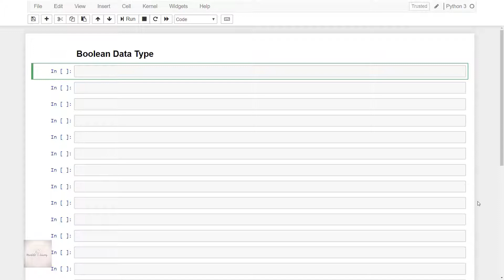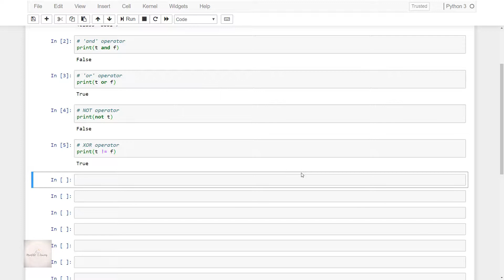Class 12 - Boolean DataType - Python for Data Science - Machine learning Full Course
To Access the Source Code & Assignments :
Please Visit the LMS :

About the course:
Hello Everyone,
Welcome to the video series on Python for data science. In this video series, we are going to learn Python programming hands on, or you can call as core Python required for machine learning or deep learning.
So, by the end of this Course, you will be able to write your own program and be confident to learn machine learning or data science with Python programming language.